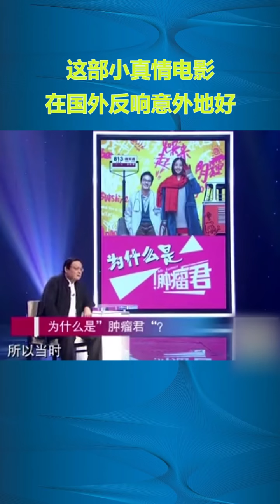老梁：這部小真情電影，在國外反響意外地好